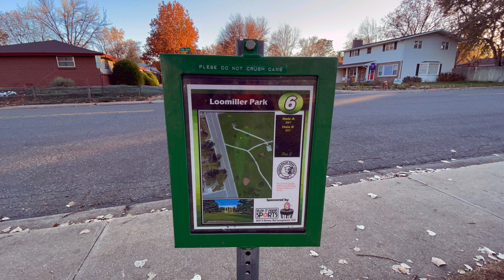Punitha and Yuvan at Loomiller Park. 4k Video